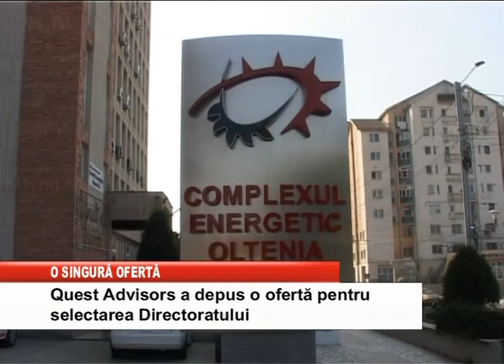O SINGURA OFERTA